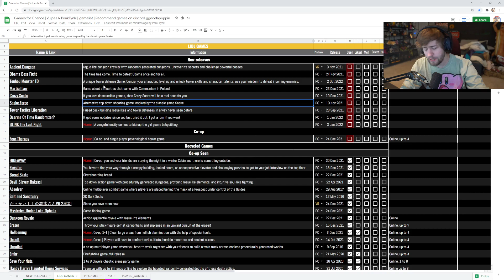Sodapoppin is not Mizkif